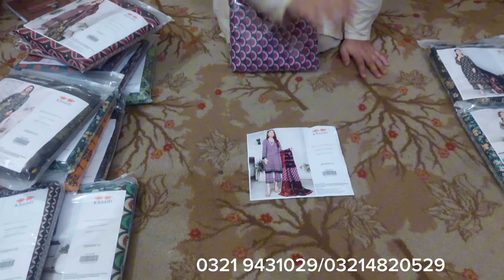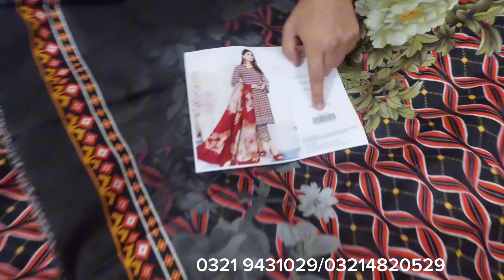Khaadi 3 piece Khaddar with bag packing sirf RS.2050 MA.